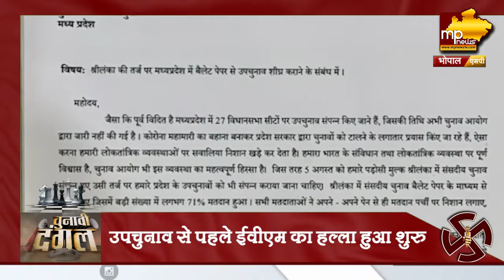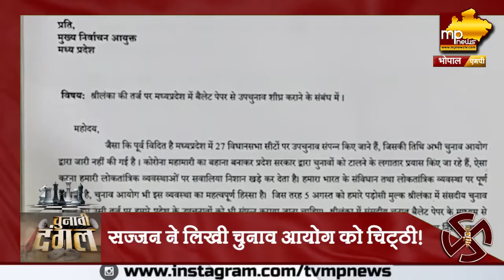श्रीलंका से सीखे चुनाव आयोग, बोले सज्जनसिंह वर्मा! MP News